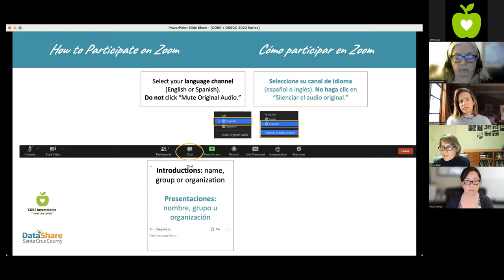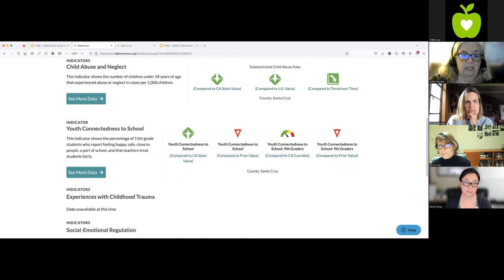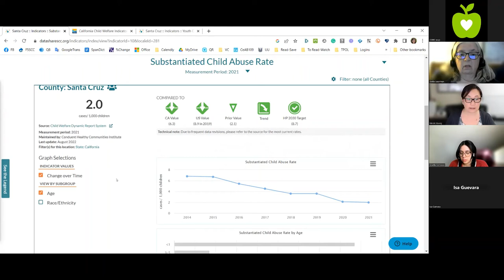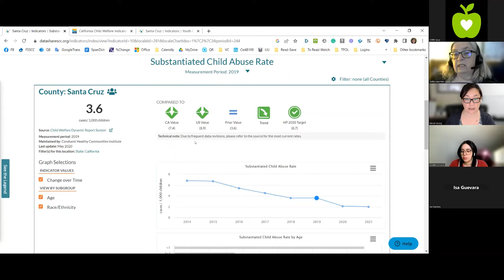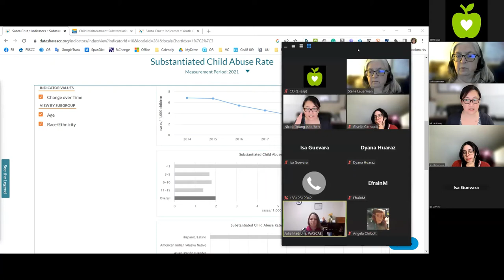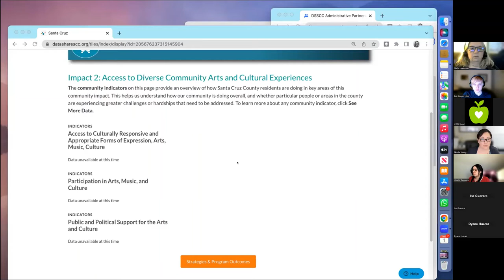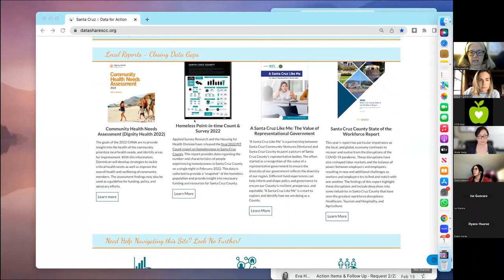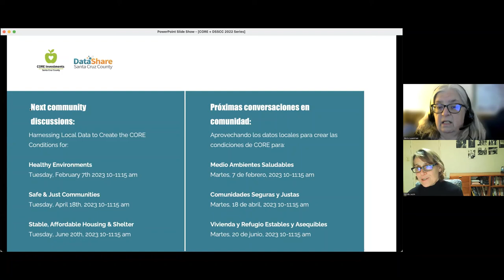Aprovechando los datos locales para: Familias Prósperas y Conexiones Comunitarias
Fecha de evento: (01/12/2022)
Anfitriones: CORE y DataShare Condado de Santa Cruz
Interpreté: Stella Lauerman
Apoyo de Chat bilingüe: Gisella Carrasco

Vea esta conversación comunitaria sobre aprovechar datos locales para fomentar Familias Prósperas y Conexiones Comunitarias (dos de las ocho Condiciones de CORE para la Salud y el Bienestar) de modo que todos los miembros de la comunidad en el Condado de Santa Cruz experimenten

• Relaciones y entornos seguros y enriquecedores que promueven la salud y el bienestar óptimos de todos los miembros de la familia a través de las generaciones
• Un sentido de pertenecer, vecindades e instituciones diversas e inclusivas, una vida artística y cultural vibrante, y participación cívica.

Esta es la quinta sesión de una conversación comunitaria de 8 partes para explorar en profundidad los datos que pueden ayudar a las personas a identificar fortalezas y necesidades en la comunidad, fijar metas para el bienestar comunitario, dar seguimiento al progreso y conectar estrategias entre todas las Condiciones de CORE para la Salud y el Bienestar.

Vea las grabaciones de las sesiones anteriores sobre aprovechamiento datos locales en el canal de las Inversiones de CORE en YouTube

[0:00] Bienvenida
[01:14] Vista general de DataShare
[04:21] Recorrido por el menú de resultados CORE
[13:36] Grupo pequeños sobre Familias prósperas y la resilencia aumentada de los niños y jóvenes
[33:38] Discusión del grupo
[01:01:02] Comentarios finales y próximos eventos